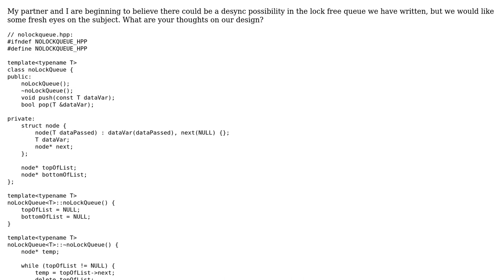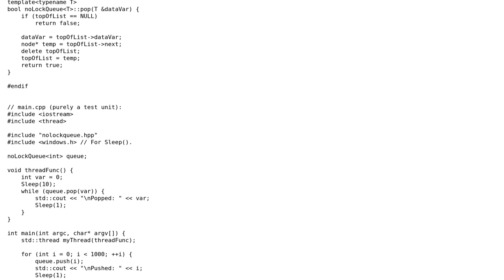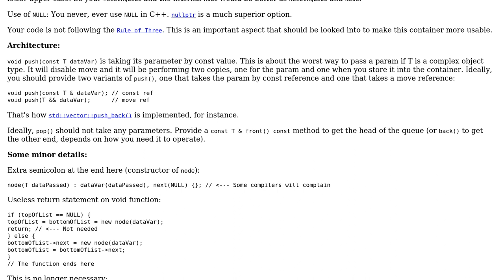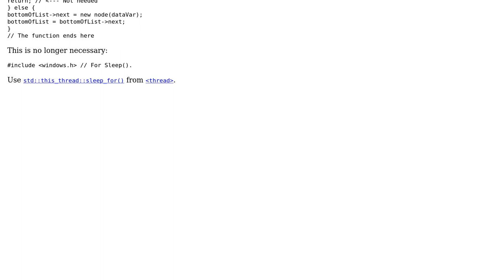Code Review: Multithreaded lock-free queue implementation (2 Solutions!!)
Code Review: Multithreaded lock-free queue implementation

With thanks & praise to God, and with thanks to the many people who have made this project possible! | Content (except music & images) licensed under CC BY-SA | Music | Images & others | With thanks to user utnapistim user TorbenC user Jamal user glampert and the Stack Exchange Network Trademarks are property of their respective owners. You are responsible for your own actions.